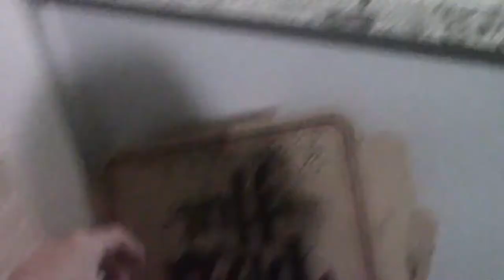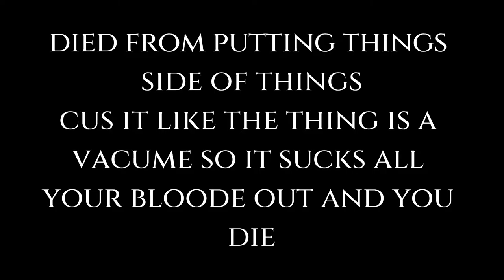Cole's Video Game Skit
Hey guys ! Today cole filmed a video and with editing help made his very own first video ! This is a video game skit in real life. We hope you enjoy it.